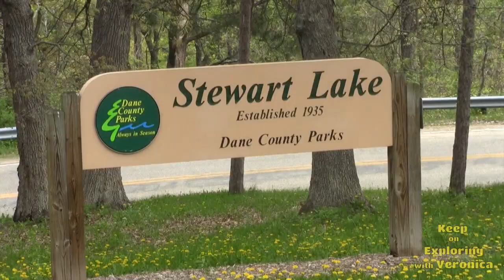Keep on Exploring with Veronica Mt Horeb Part 8 Stewart Lake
Join Veronica in  Mt. Horeb, Wisconsin, the Troll capitol of the world! Veronica visits an Art Gallery for a lesson on how to paint with water colors, has a run in with Scandinavian Santa, swings through a local diner with great burgers and delicious rye bread and stops by some shops to do her holiday shopping!